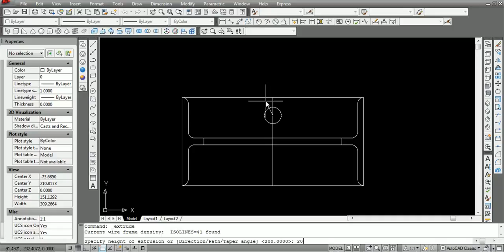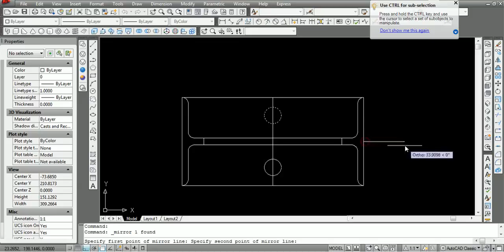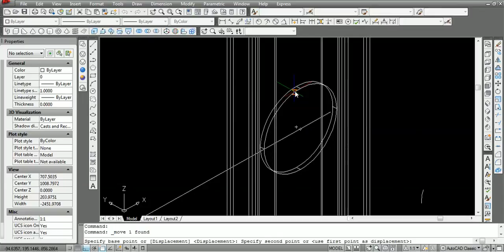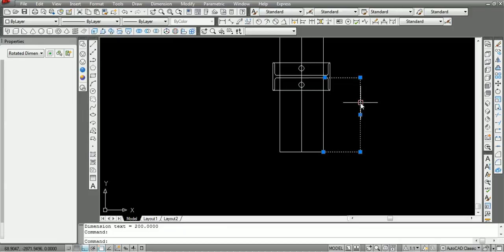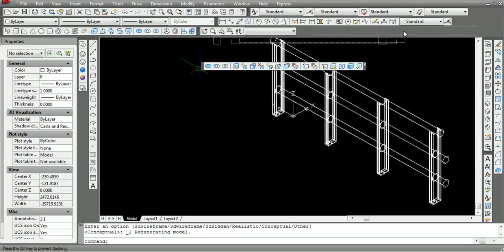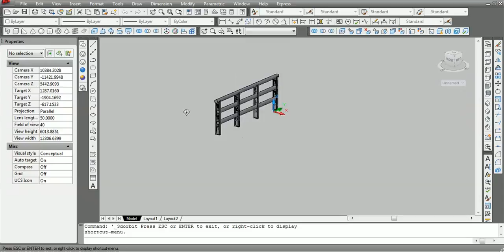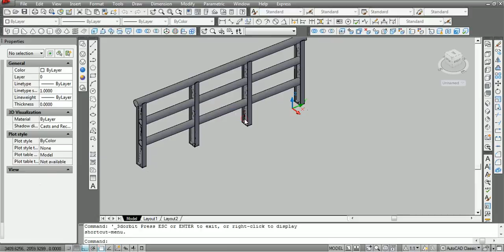Tutorial Autocad 2010 untuk pemula 3 dimensi